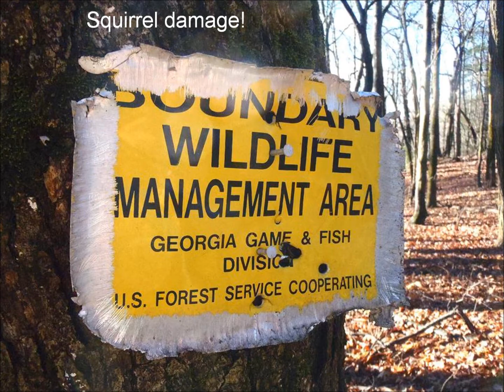Bartram Trail Hike - Courthouse Gap - Windy Gap - GA - Jan. 14, 2014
Our hike on the Bartram Trail in Rabun County, GA from Courthouse Gap to Windy Gap.